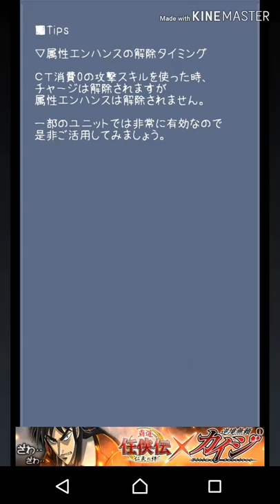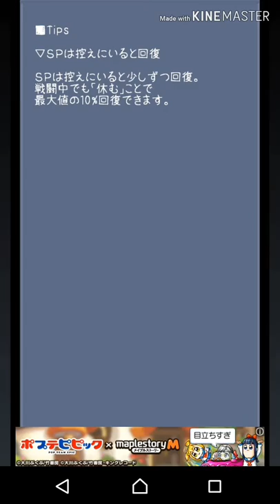【東方異想穴】魔王が幻想郷で大暴れしていたようです part240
ＧＷで時間も取れたので、質問であった
配置変更の解説動画を作ってみました
少しでも理解の助けになればと思います